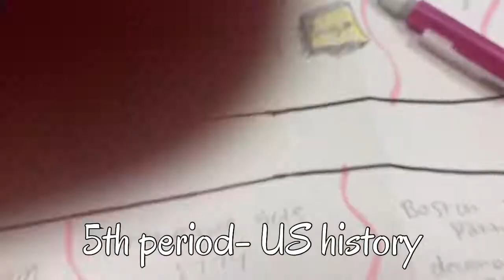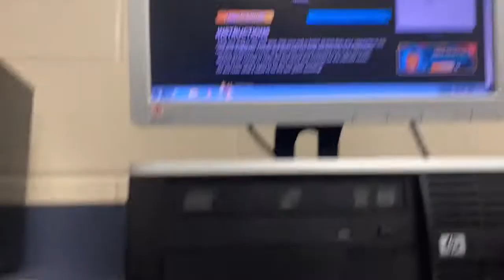Come to school with me! Alexandra Crocker